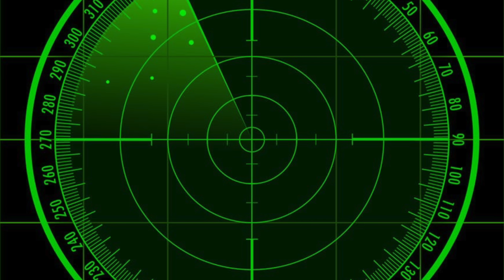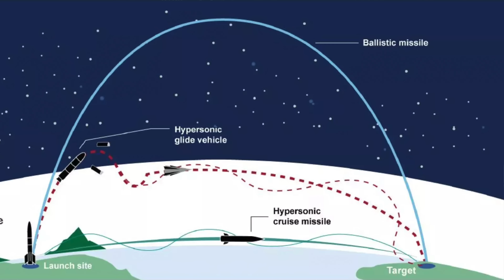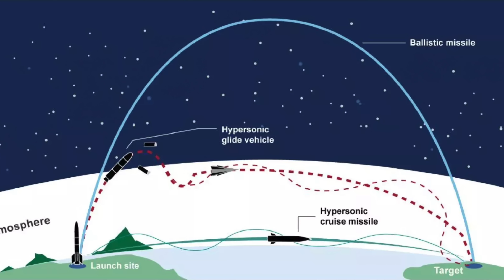தென்னிந்தியாவை காக்கும் மாவீரன் இந்த கப்பல் தான் | INS druv | TPDefence Explained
இப்படிக்கு,
விக்கி.